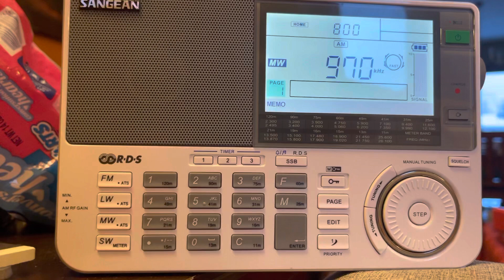WHA-970, Madison, WI, Station Identification, January 24, 2021, 8am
Received in Bellevue, NE using a Sangean ATS-909X.